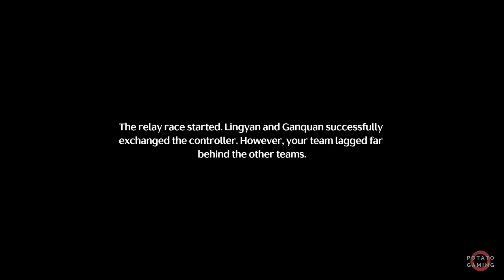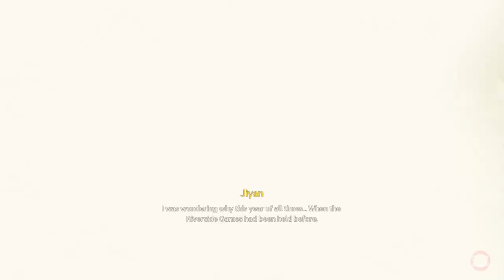WUTHERING WAVES - COMPANION STORY JIYAN - Gameplay Playthrough Walkthrough No Commentary | Part 7